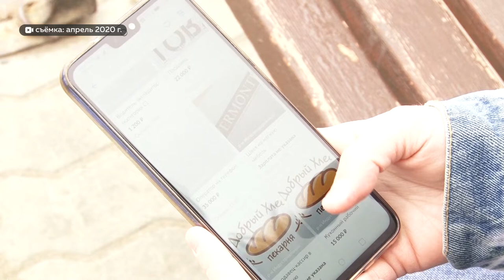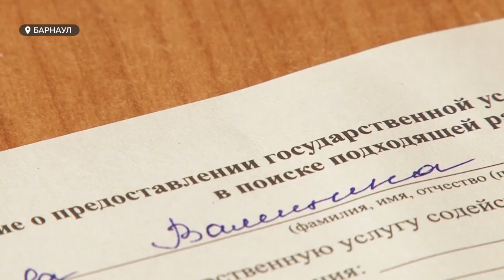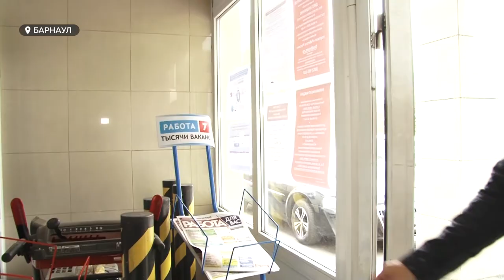Последствия массовых сокращений. Барнаульцам приходится «выбивать» пособия по безработице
Выбивают копейки через прокуратуру. Тысячи жителей Алтайского края попали под сокращение из-за пандемии коронавируса. Уволенные штурмуют центр занятости населения, который перешел на дистанционный формат работы, и пытаются добиться обещанных президентом выплат.